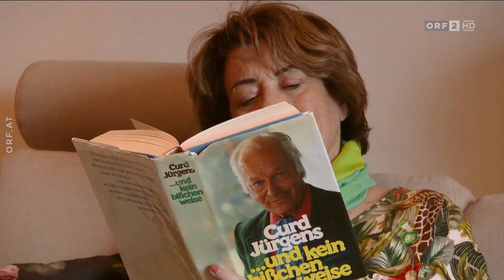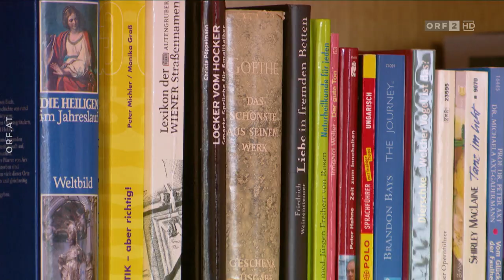2022 07 25 Liebesg'schichten und Heiratssachen 05 Marie, aus Niederösterreich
Marie, 50 plus plus-jährige Hotelkauffrau im Ruhestand aus Niederösterreich, fühlt sich definitiv noch sehr, sehr spritzig und jung. Nach dem genauen Alter möchte die rüstige Marie nicht gefragt werden, das muss ja auch wirklich nicht sein, findet sie. „Manche Frauen in meinem Alter sind nicht mehr so fidel wie ich“, gibt sie scherzhaft zu Protokoll. Über die Sendung möchte die Niederösterreicherin einen neuen Herzenspartner finden, mit dem sie gemeinsame, schöne Jahre verbringen kann. „Der Partner, den ich suche, sollte noch fit und fröhlich sein und nicht dauernd über Krankheiten sprechen. Bewegung ist für mich Leben!“ Zwei Mal war Marie verheiratet, ihr erster Mann war sehr karriereorientiert und nach vierzehn Umzügen wurde es ihr zu viel und sie trennte sich. Ihren zweiten Mann, mit dem sie acht Jahre sehr glücklich zusammenlebte, lernte sie über eine Annonce in einer Seniorenzeitung kennen. „Er war ein Baron. Ich musste erst lernen, wie man sich in den aristokratischen Kreisen bewegt. Es wurde dann eine wunderbare Ehe.“  2018 hatte das gemeinsame Glück leider ein jähes Ende, der geliebte Gatte verstarb. „Jetzt wünsche ich mir wieder eine Beziehung und bin mir sicher, dass ich über die Sendung den richtigen Mann kennenlernen werde.“ Marie wünscht sich einen Gentleman an ihre Seite. Betörend findet die fröhliche Marie, wenn ein Mann gut duftet. Gepflegt soll er sein und ein hohes Niveau haben, das ist ihr wichtig, aber auf die Schönheit kommt es ihr nicht an, betont sie. Alle großartigen Männer, die sich von der lebensbejahenden Marie angesprochen fühlen, sollten also schnell zu Stift und Papier greifen und ihr einen Brief schreiben.